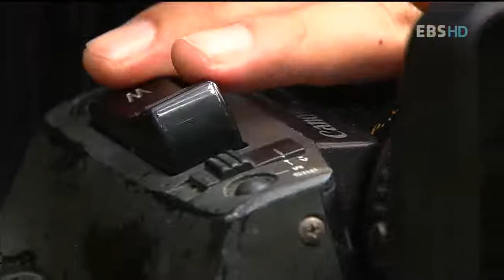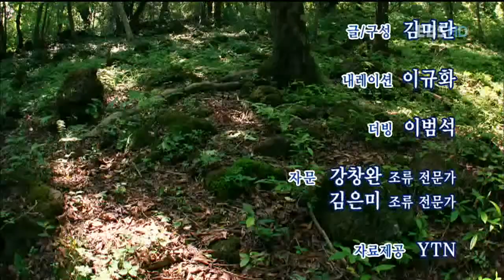EBS 다큐프라임 - Docuprime_탐라계곡에서의 한철_#006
EBS, EBS 다큐프라임, Docuprime, 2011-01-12, 탐라계곡에서의 한철

제주도의 생태적 특징  곶자왈 지대를 중심으로 한 자연환경 F87 .팔색조의 생태 특징